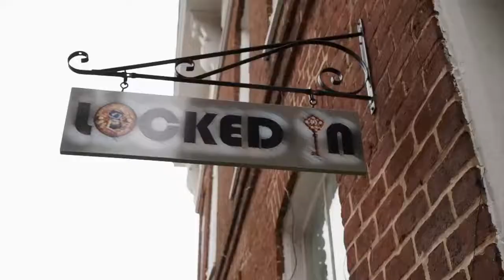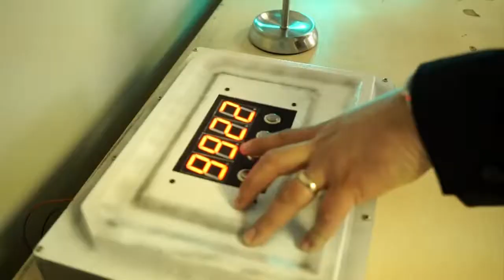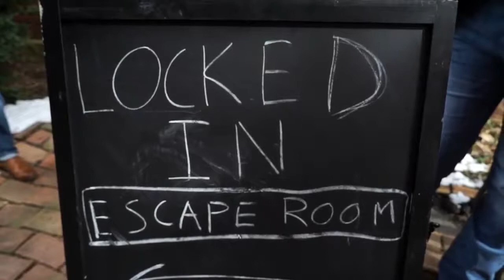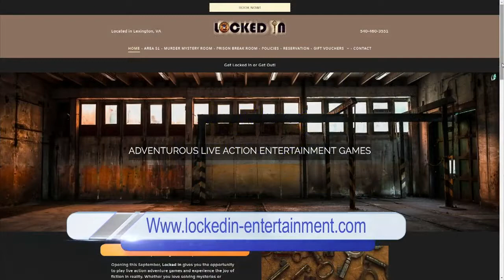10 News Best Place for Indoor Fun Winner: Locked In